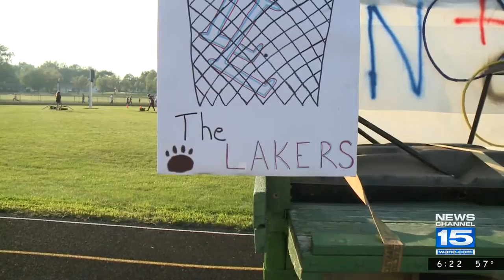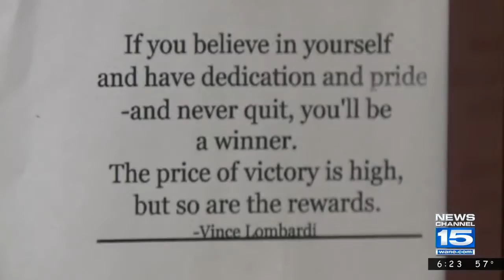Coach Speak: Central Noble's Greg Moe on 9/28/16